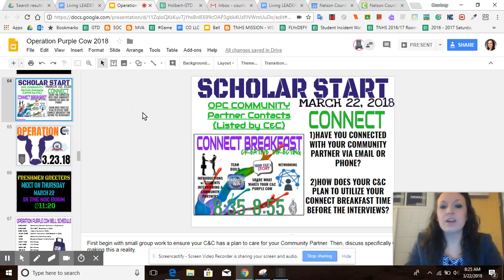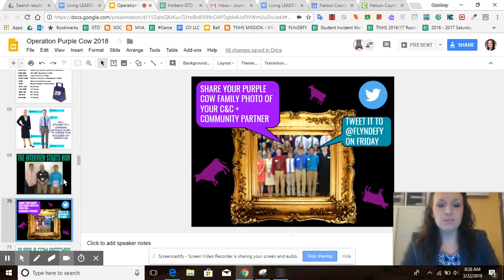Mar 22, 2018 8:27 AM